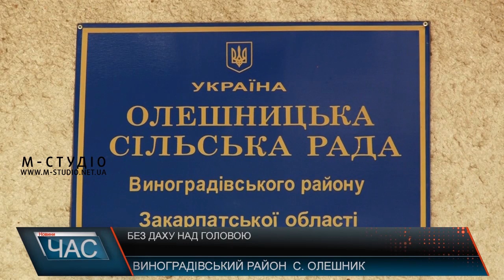Без даху над головою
Жінка із села Олешник Виноградівського району вже рік як залишилася без даху над головою, хоч і має офіційну прописку та будинок. Через погрози та побиття п. Марія  змушена була покинути свою оселю та шукати інше тимчасове житло.